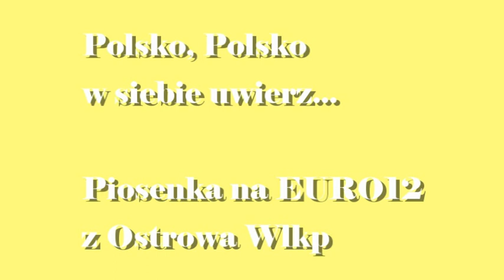Polsko, Polsko w siebie uwierz.Piosenka na EURO 2012 z Ostrowa Wlkp.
Ostrów Wlkp.,Ostrowski Uniwersytet Trzeciego Wieku. "Polsko, Polsko w siebie uwierz" to piosenka na EURO 2012 zaprezentowana na festynie w Ostrowie Wielkopolskim. To nasza odpowiedż na Koko koko Euro spoko